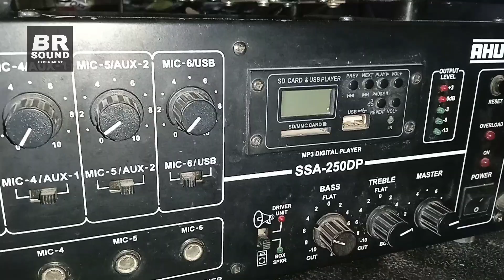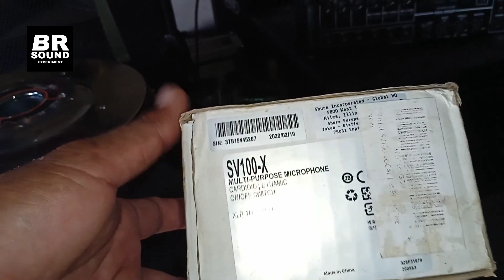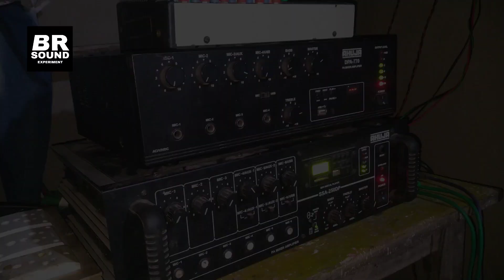Ahuja ka chhota setup || ढोलक के लिए माइक कौन सा सही है